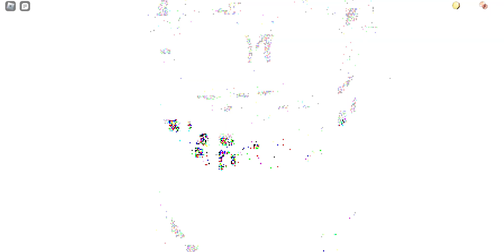NEW ROBLOX DOORS UPDATE! (INSANE)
take that ambush.